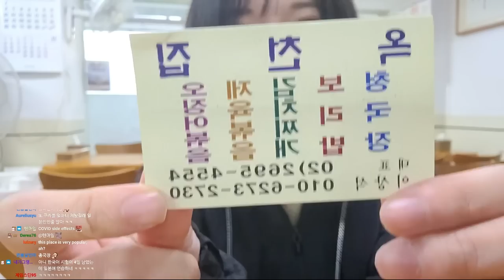한국에서 청국장 35년 집 서비스 수준 ㄷㄷ [한국에 사는 홍콩인]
청국장 내년 또 먹쟈